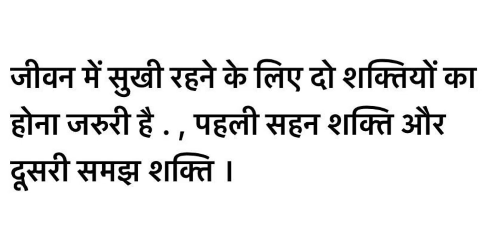samaj shakti sahan shakti